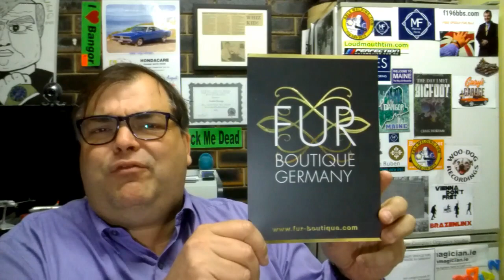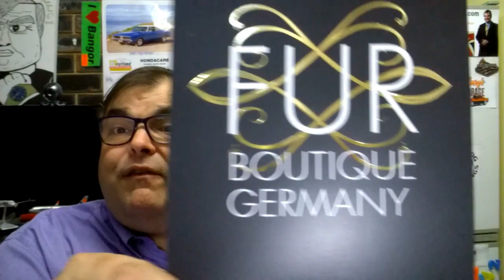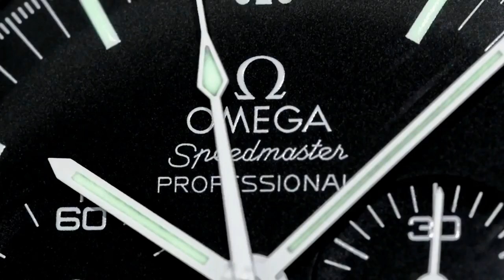IMPORTANT ANOUNCEMENT - New Sponsor - Fur Boutique Germany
Fur Boutique Germany MINK SABLE FOX BROADTAIL FUR COAT ebay auctions

3) Organise a Paid Review (Any Topic- Watches, Men's issues or anything!)

4) Seek Personal Advice from Archie

5) ADVERTISING ON ARCHIE'S FRIDGE:-

1A3pKTWxUZkZZYARDQyk3rhH4jiHh5PeiB

regards ARCHIE

ArchieLuxury
AUSTRALIA